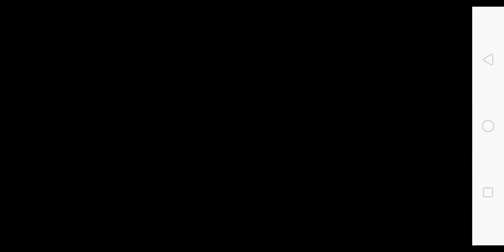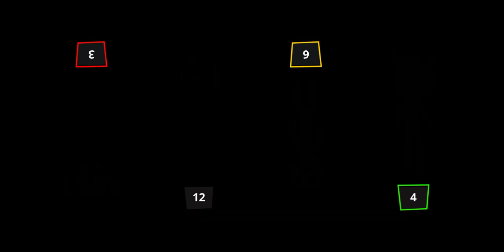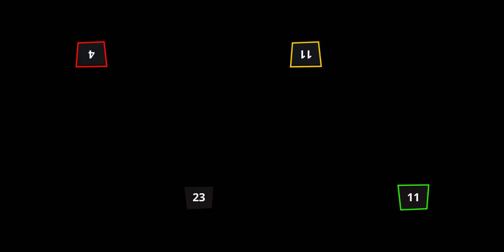Stickman Party 4x basketball and 5x MISSILE BATTLE Tornament GAMEPLAY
i died 1